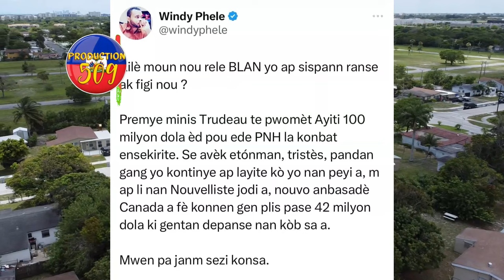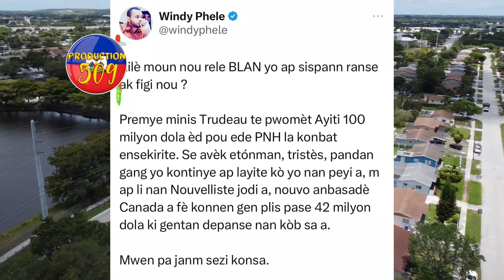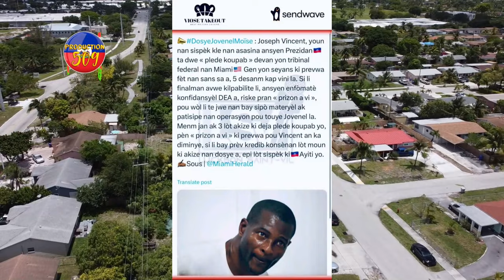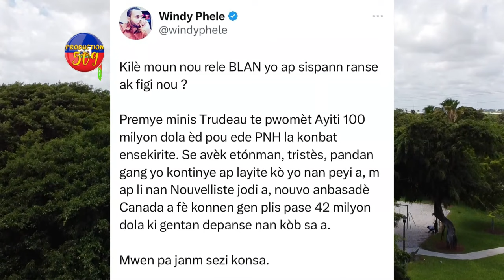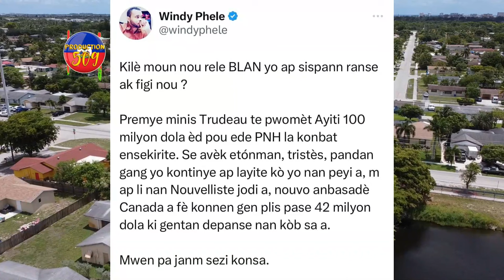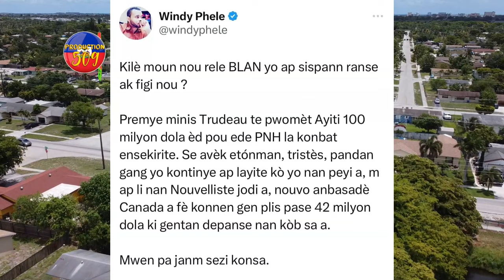JOSEPH VINCENT AVILI NèG AYITI KI NAN ASASINA JOVENEL MOISE LA PEYI KANADA POU SOU DG PNH LA